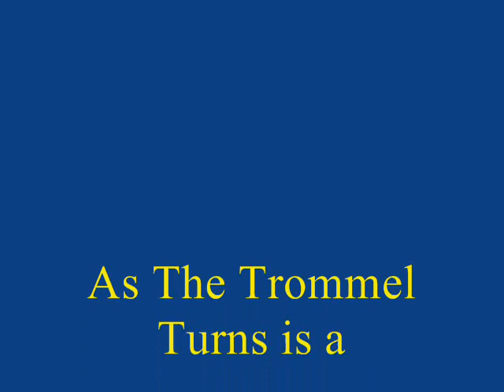As The Trommel turns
A group of people find gold on the hill